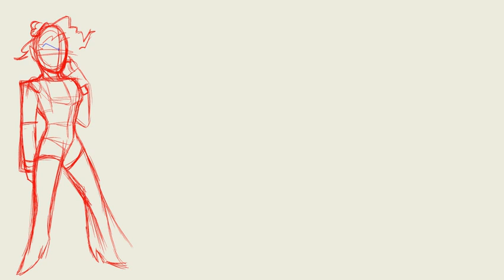Let's Draw A Daddy Must Murder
I still call him Daddy Dust Durder. It just feels right...
What should I draw next? OCs, fanart or, requests?